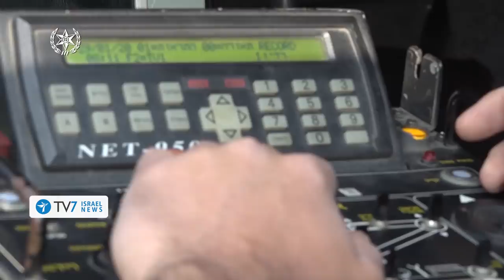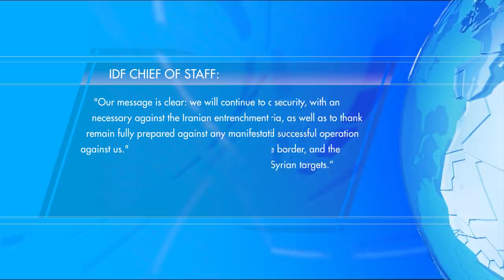Israel steps up northern preparedness; IRGC casualties in Syria mount - TV7 Israel News 01.12.20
1) The Islamic Republic of Iran is seemingly paying a heavy price for its relentless efforts to entrench militarily along Israel’s northern front – amid a growing number of reports over repeated targeted strikes against Quds Force personnel and installations in Syria.
2) The Iranian Parliament adopted a bill requiring of Iran’s government to step up uranium enrichment closer to the level needed for a nuclear weapon.
3) Palestinian Islamists have launched a balloon strapped with an explosive device from the Hamas-controlled Gaza Strip toward Israeli territory.